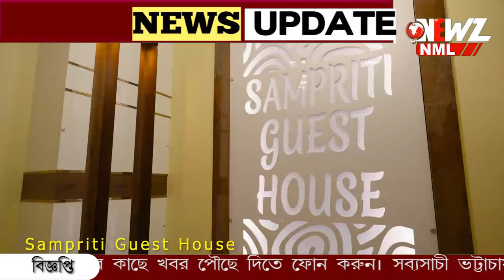দাঁত দিয়ে লোহার তালা কেটে মুক্ত বাঘ মামা!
দাঁত দিয়ে লোহার তালা কেটে মুক্ত বাঘ মামা! খাঁচার দরজা ঠেলে বেড়িয়ে এল বাইরে। ভাইরাল ভিডিও দেখে হতবাক সকলে।